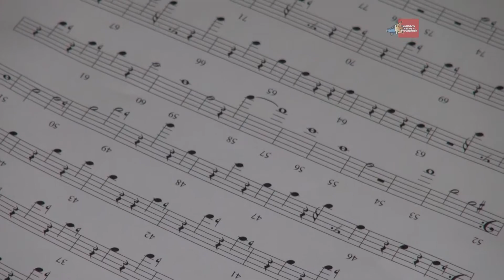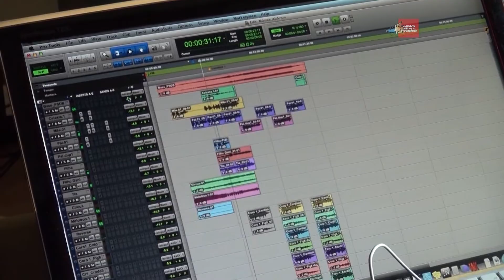O mercado fonográfico com Filipe Trielli, da APROSOM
Nesta entrevista, Filipe Trielli fala sobre a Associação Brasileira das Produtoras de Fonogramas Publicitários (APROSOM), uma entidade que tem como objetivo estabelecer normas, defender as empresas prestadoras de serviços de som no mercado publicitário e garantir proteção legal de direitos autorais. Trielli fala, também, dos trabalhos realizados pela produtora Panela, dentre eles, a trilha sonora memorável para o cliente Pão de Açúcar. Confira!

Edição: 04/2015